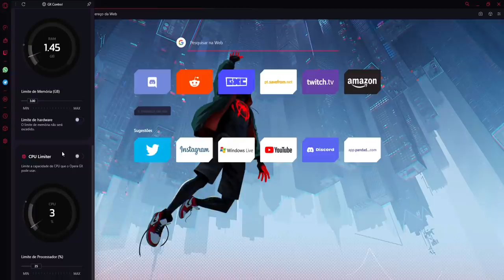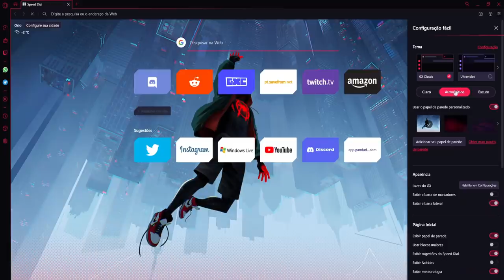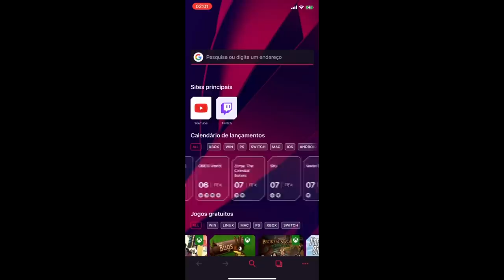ficando jeitoso no lol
canal do doa:  @Doazin
canal orochi:  @OrochiJoga

BORA BORA